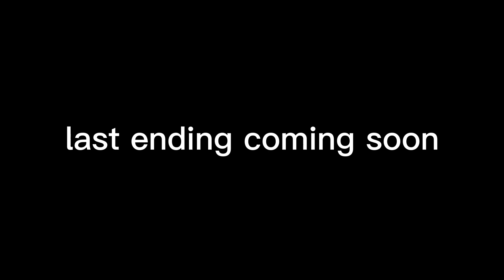Bully Maguire Played DOORS - bully snap crucifix scene (EXTRA SNEAK PEEK)